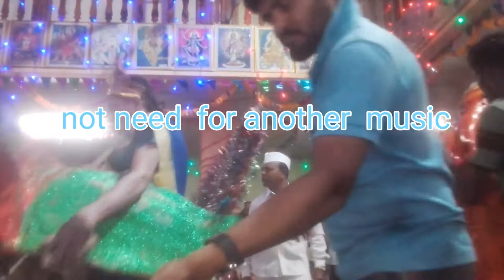shree khandoji maharaj nam saptah sohala pimpelner 189 years complete our town festival part 1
radheshyam bhavsar